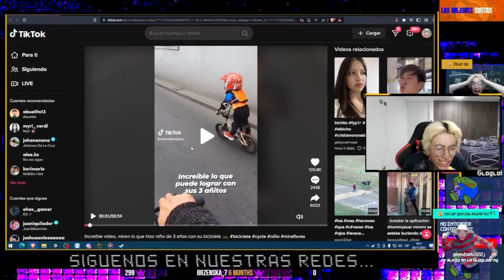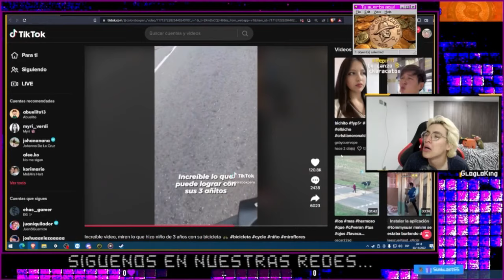😭 GLOGLOSOR RECUERDA A SU PAPITO - NO VALE LLORAR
Glogloking cuenta historia emotiva a los c0jud0s del chat

00:00 Siri busca a su viejo
00:21 Tiktok xd
00:37 Gloglo cuenta su wbada xd
03:26 El huérfano ll0ra :v
03:52 Papá